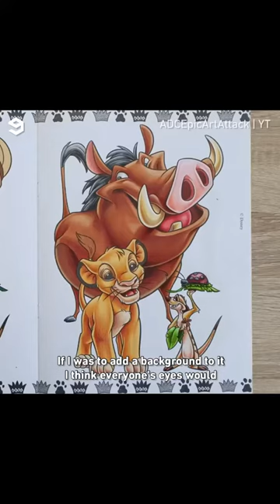9gag 16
Video 1: This girl has incredible skills! By @ashtomcircus

Video 2: Relax and enjoy these mini drawings by @ninathidalgo

Watercolor miniature illustrations.

Video 3: That's how the pros do it 👨‍🎨 By @adcartattack

Professional artist colors a Lion King coloring book.

Video 4: Hedgehog keeps stealing owner's underwear By @uni_desu

Obsessed with the scent of you

Video 5: Squishy squishy. Happy international coffee day! By @periperipeng

Video 6: This hamster has a better life than me. By @zit_studio

Building a hamster luxury house

Video 7: scaring a friend for an entire year @JacksonRickun @NickLehmann

such a pure friendship @JacksonRickun @NickLehmann

Video 8: Dipping chocolate is so soothing to watch! By @daniel.83

Chocolate dipped in gold leaf

Video 9: Pasta away. By @janerichsen

Watch this artist destroy pasta!

Video 10: These mirror cups are fascinating ☕️ By @luycho